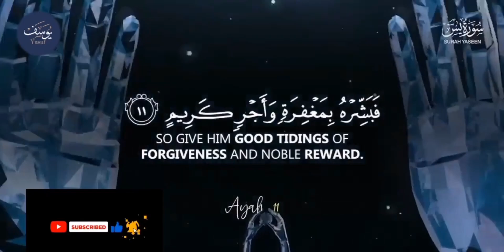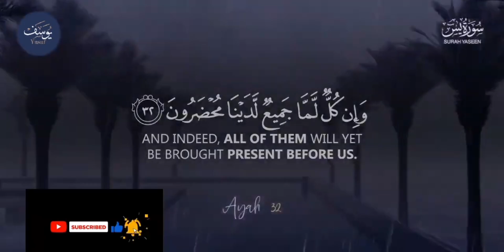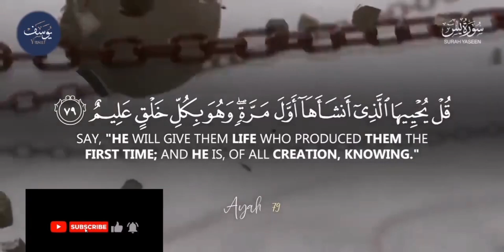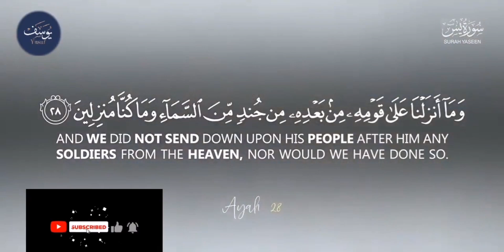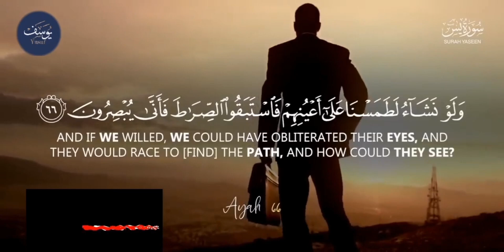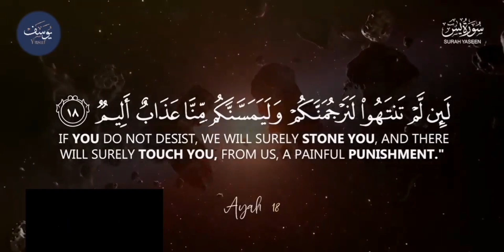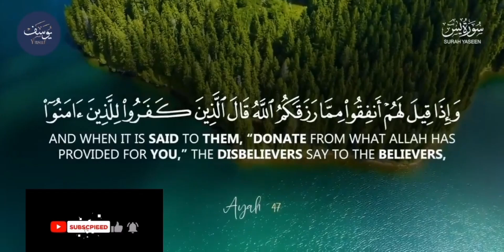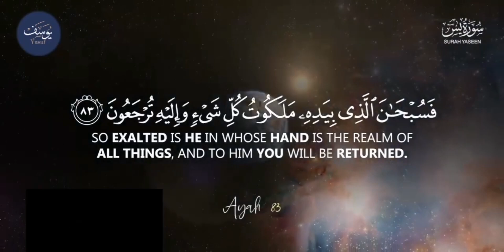Quran chapter 36 surah yaseen episode 11 heart touching recitation